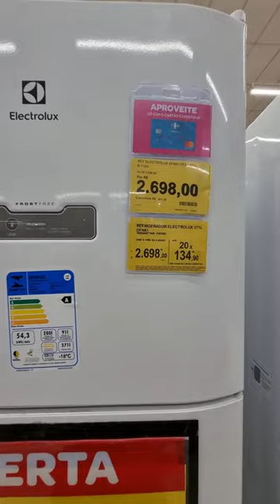SUPERMERCADO CARREFOUR - ACHADOS EM OFERTAS PARA O LAR - PROMOÇÃO PRA COZINHAS NO CARREFOUR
OI MEUS AMORES ACHEI GELADEIRA COM DESCONTO NO CARREFOUR OLHA GENTE SEMPRE MOSTRO POR AQUI PANELAS UTILIDADES DOMESTICAS PRA COZINHAS, MOVEIS CAMA MESA BANHO E ACHADINHOS TUDO PARA VOCÊ E SEU LAR CONFIRA AQUI NO CANAL RUTINHA DE TUDO UM POUCO TOUR COMPLETO NO CARREFOUR EM SÃO PAULO ANTES DE IR ÁS COMPRINHAS PARA SEU LAR

SE GOSTA DESTE TIPO DE VÍDEO, CURTE ACHADOS, PESQUISA DE PREÇOS DE LOJAS FÍSICAS EM SÃO PAULO E OUTRAS CIDADES INSCREVA SE E DEIXE SEU LIKE PARA SER RECOMENDADO NO PRÓXIMO, MUITO OBRIGADO PELA PRESENÇA...

ACHADOS SUPERMERCADO
OFERTAS
PREÇOS
PROMOÇÃO  CARREFOUR
PESQUISA DE PREÇOS
TUDO PARA COZINHA
UTILIDADES